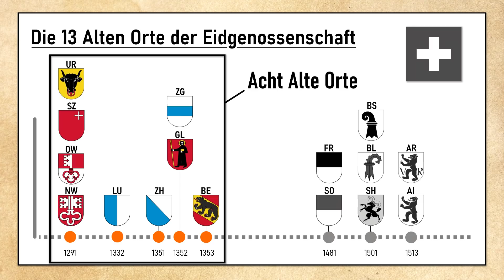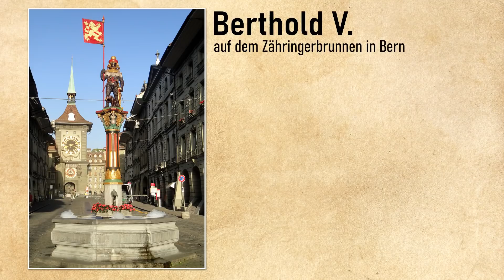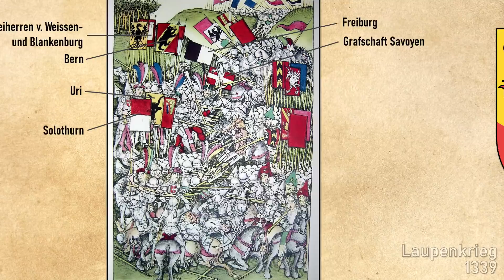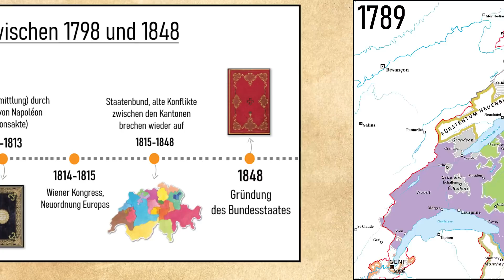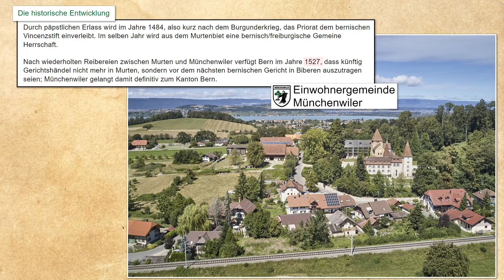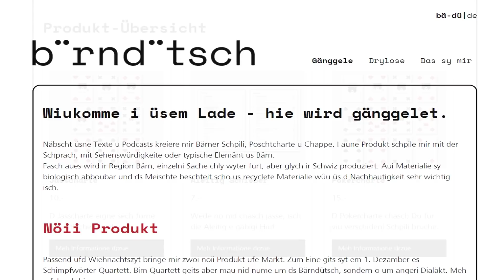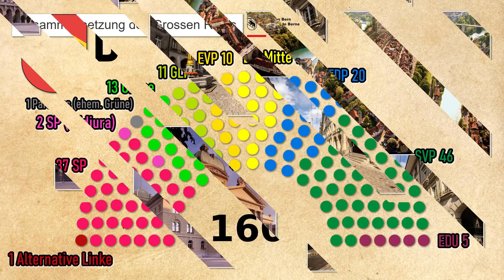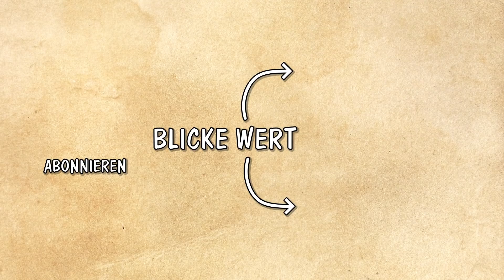Kanton Bern | Der mächtigste Kanton der Schweiz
Der Kanton Bern prägte die Eidgenossenschaft über viele Jahrhunderte. Die Annäherung an die Waldstätte erfolgte 1323 mit einem befristeten Bündnis - das beidseitig in Not und Bedrängnis erfüllt wurde. Das Berner Zeitalter sollte zu jenem Zeitpunkt aber noch vor ihnen liegen und die Gebiete Berns erstreckten sich am Höhepunkt ihrer Macht vom Genfersee bis tief in den Aargau.

Bern (Gemeinde) | HLS
Internetportal des Kantons Bern
Bevölkerungsstatistik | Kanton Bern
Das Berner Zeitalter (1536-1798) | Région du Léman
Die Eidgenossen kommen! (1415) | Kanton Aargau
Wie der Aargau 1415 zur Wiege der Schweiz wurde | SRF
Wiener Kongress | HLS
In Alpine villages, Hobbits lurk | BBC
Zusammensetzung des Grossen Rates | Kanton Bern